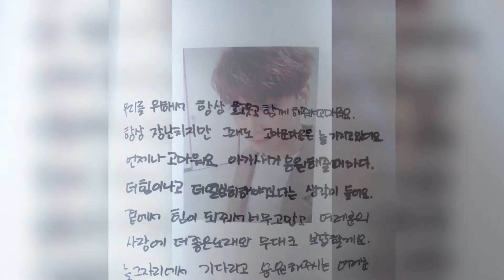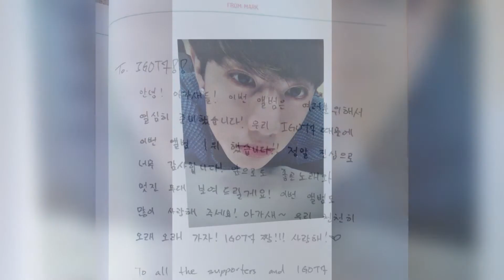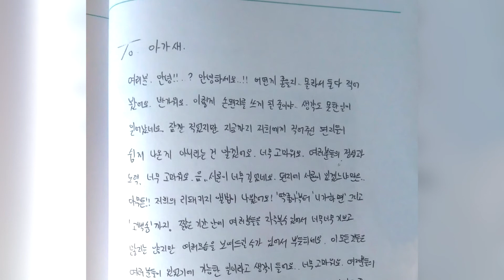Got7 Mad Happy Ver. cartas traducidas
LEEME!

Primero que nada quiero aclararles que la traduccion no es realmente literal, hubo interpretaciones mias.
A si que por favor no tomen la traduccion como 100% perfecta.
Y la letra a mano de los chicos es bastante complicada de entenderla y yo estoy aprendiendo de a poco coreano.
A si que espero que me entiendan y disfruten de estas lindas cartas.